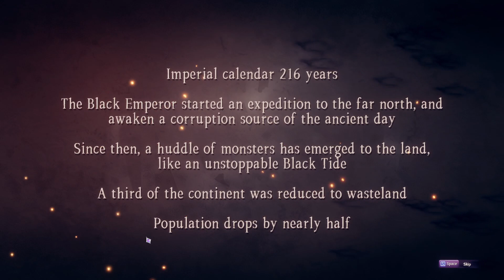BOOK OF YOG_ONLINE GAMES LIKE DIABLO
Τhe fear with games that are only online or have a lot to do with microtransactions and online purchases is that at any moment they can be revoked dead. I will try to record even in small stages of playing these games before they become museum exhibits and fossils of the past like so many in the past. But they must be relevant to the subgenre I serve. This particular game has a lot of elements, isometric camera check, rarity color item tiers check, and it also has fast pace combat if you play it manually and not with the embarrassing automatic option which also provides. Without further ado enjoy